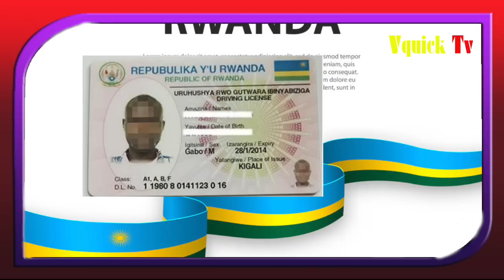⛔️NUTAREBA IYI VIDEO UFITE PERMIT URAGOWE🇨🇩POLICE IBISUTSEHO WINO💥NYANDIKO MPIMBANO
truth path